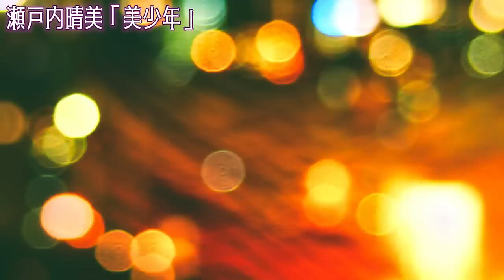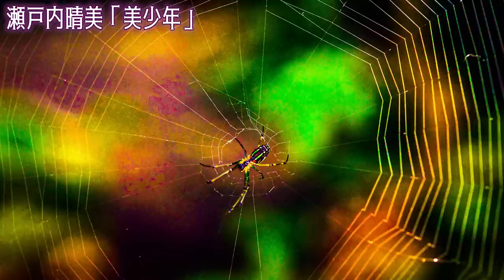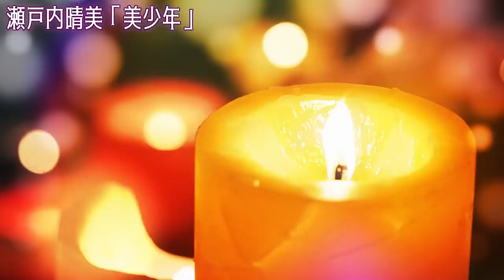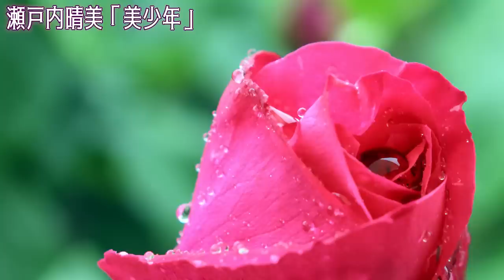【朗読】美少年 - 瀬戸内寂聴 ‹河村シゲルBun-Gei朗読名作選›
瀬戸内晴美が寂聴と改名する前、作者44歳
27作目の小説です。

この情報は寂聴さんの御親族で40数年秘書
を務めていた長尾玲子さんから頂きました。

瀬戸内文学の一番の理解者 長尾さんがこの度、
小説「出家  寂聴になった日」を上梓されました。
子供の頃から可愛がられた長尾さんならではの
渾身の一冊です。

寂聴ファンならずともぜひお読みください。

瀬戸内寂聴　1922年～2021年

徳島県徳島市生まれ。
東京女子大学国語専攻部　学位は文学士。
天台宗　尼僧　僧位は大僧正。
生きることは愛することを、座右の銘に。
数多の人生遍歴を重ね今も尚、前を見続けている姿勢は感動的だ。
作家としても、これまで多数の著作により多くの文学賞を受賞。
いち早く「ケータイ小説」のジャンルにも進出し、
新境地へのチャレンジ精神は旺盛そのものだ。

ケリー・シラトリ（けりー・しらとり）

1961年　東京生まれ。
メディアクリエーター・女優・作家

幼少期より劇団に所属、子役として舞台等で活躍。
文化放送アナウンススクール卒業。
学生時代はラジオ・TV等放送局でアシスタントとして活躍。
海外生活に長け文筆家としてコラム・エッセイなど多数掲載。
FM局MC、司会業、朗読会等多数。
パロディ、バラエティ、ミステリーまでこなす実力派女優。
現在は作家・シナリオライター・放送作家として幅広く活躍中。